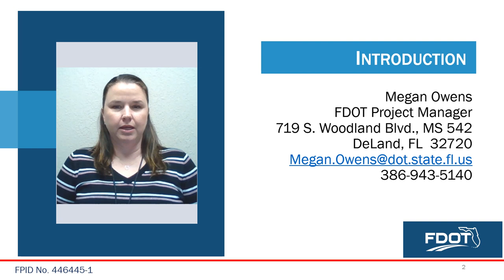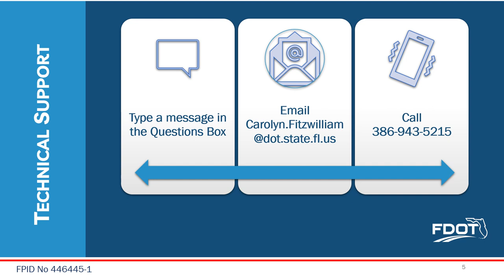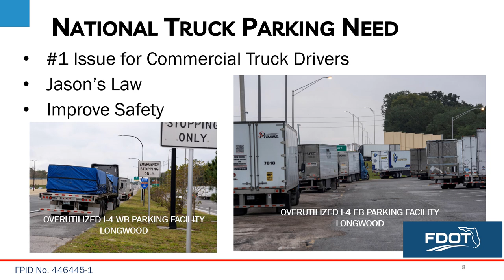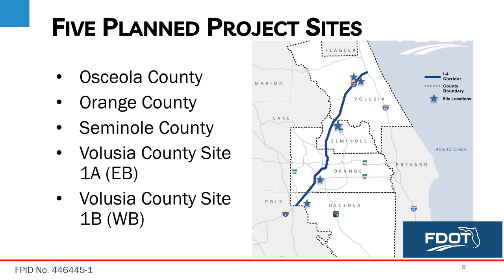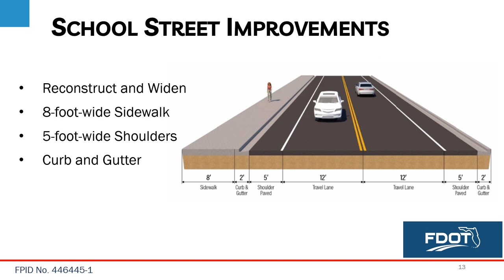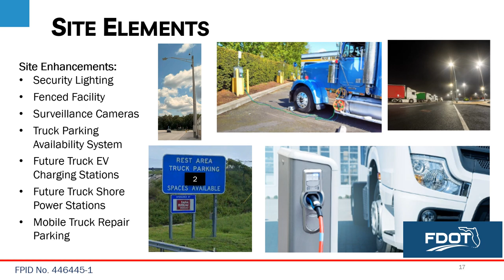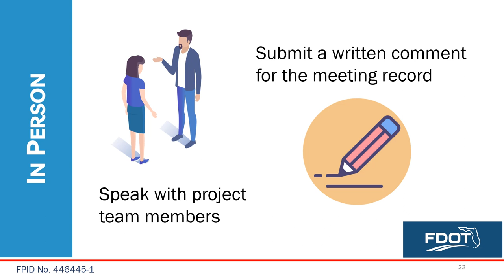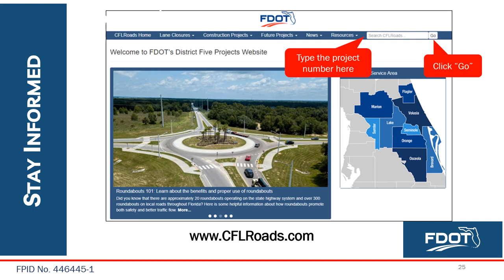2024-01-25 Public Meeting Presentation